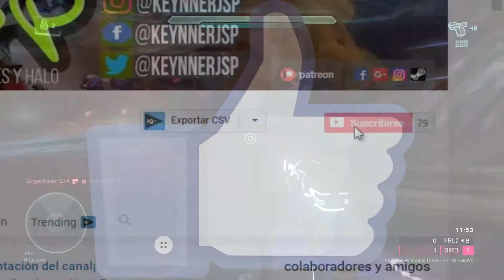¿COMO SOBREVIVIÓ LINDA A LA EXPLOSIÓN DE LA INSTALACIÓN 04 ?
ME TARDE MUCHO PRROS PERO ES QUE ESTOY EN DICTADURA

HALO © Microsoft Corporation .  was created under Microsoft's "Game Content Usage Rules" using assets from Halo ce, halo 2 and halo 3, and it is not endorsed by or affiliated with Microsoft.